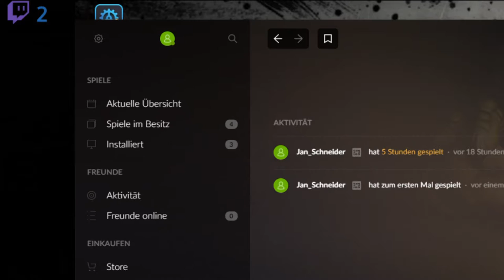Let´s Zock Might & Magic 7: For Blood and Honor _Der ArenaKampf_!Folge! 9